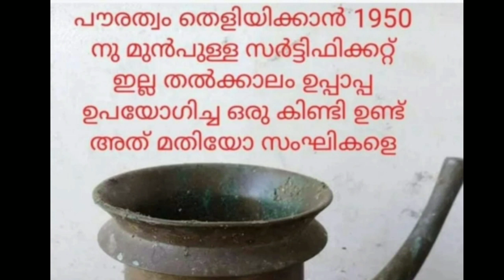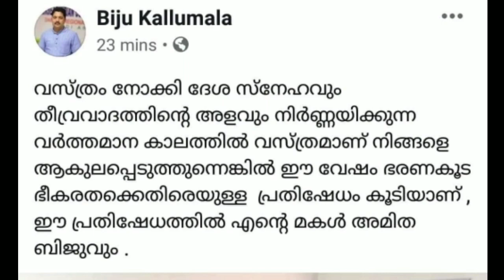ഉപ്പൂപ്പാന്റെ കിണ്ടിപൗരത്വം തെളിയിക്കാൻ ട്രോൾ വീഡിയോ സമരംtroll video nrc 2019💝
പൗരത്വത്തിന് കിണ്ടി മതിയോ 😂സംഘികളെ troll